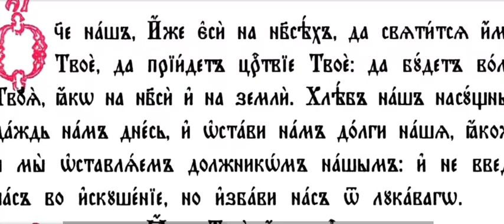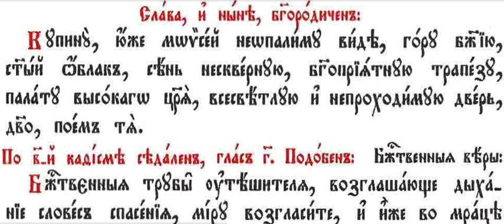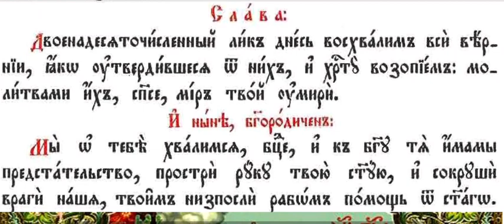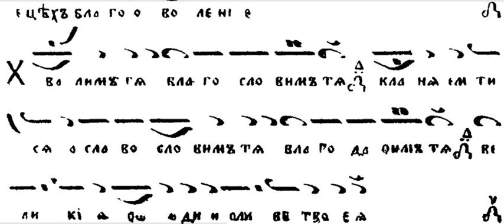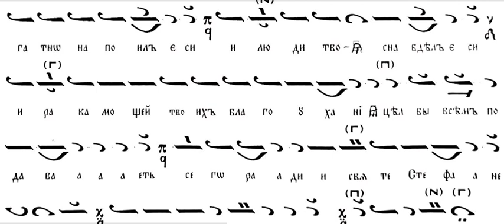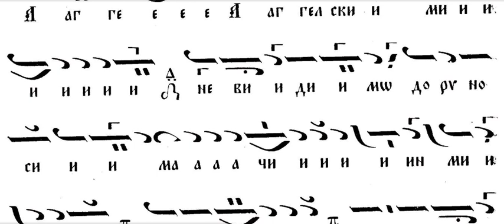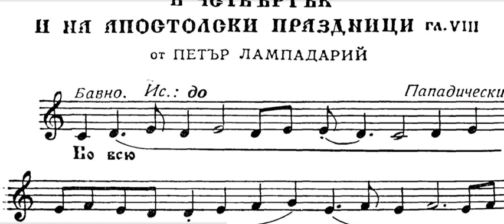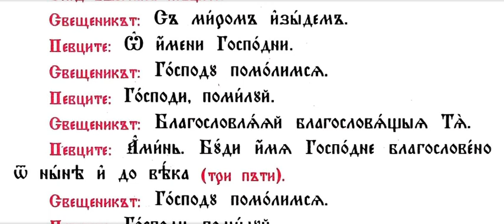Събор на св. всехвални Апостоли, Утреня, св. Литургия, петък сутрин, 30.06